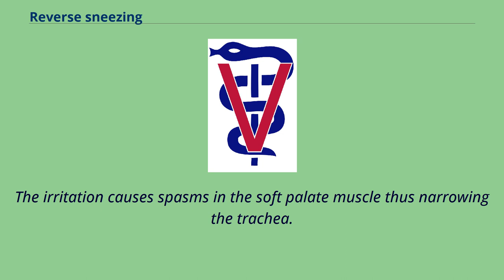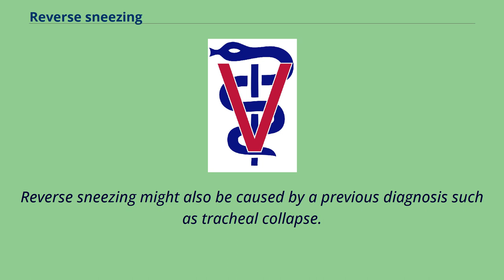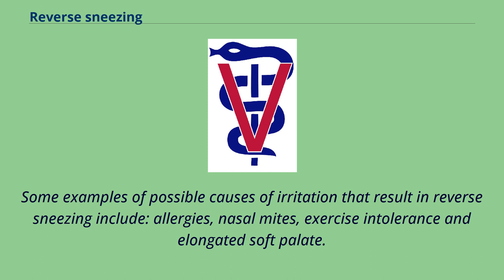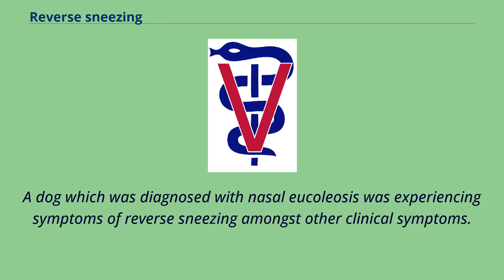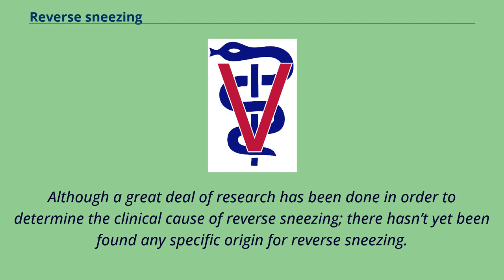Reverse sneezing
Play media A pug experiencing reverse sneezing Reverse sneezing, also known as inspiratory paroxysmal respiration, is a clinical event that occurs in dogs.
It is possibly caused by a muscle spasm at the back of the dog’s mouth, more specifically where the muscle and throat meet.
Other hypotheses state that it occurs when the dog’s soft palate gets irritated.
The irritation causes spasms in the soft palate muscle thus narrowing the trachea.
Because the trachea is narrowed, the dog isn’t able to inhale a full breath of air, resulting in forceful attempts to inhale through their nose.
This causes the dog to experience reverse sneezing.
The clinical symptoms seem to occur more in brachycephalic dog breeds such as Boxer, English- and French bulldogs.
The specific cause of reverse sneezing is unknown but there could be a link between nasal, pharyngeal or sinus irritation which increases the production of mucus.
In attempt to remove this excess mucus, reverse sneezing can be observed.
Another hypothesis is based on the overexcitement of the dog which might cause reverse sneezing.
Reverse sneezing might also be caused by a previous diagnosis such as tracheal collapse.
During an episode of reverse sneezing, symptoms such as sudden, involuntary respiratory reflex can be noted.
As a response to reverse sneezing, the air is sucked in through the nose in a series of rapid and forceful inhalations.
An episode of reverse sneezing usually lasts for 30 seconds or less although it might feel longer for the owner.
For reverse sneezing, there are no confirmed treatments yet to be found, but there are some commonly used remedies.
Reverse sneezing often times occurs when the dog is asleep or immediately after a long nap.
It can also be experienced following play, exercise or meals.
Other dogs experience it whilst inhaling dust but the episodes of reverse snee...